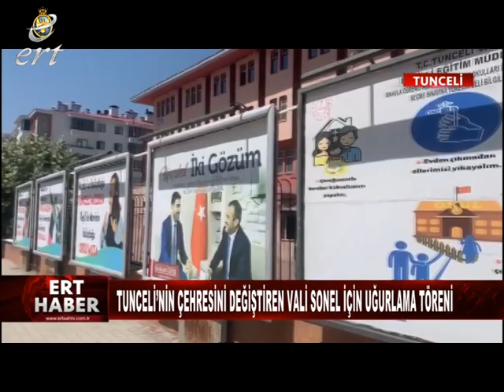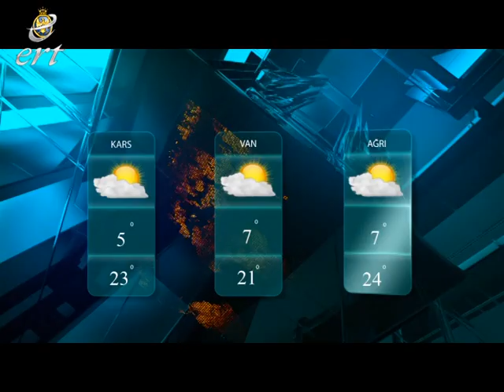18 06 2020 HABERLER